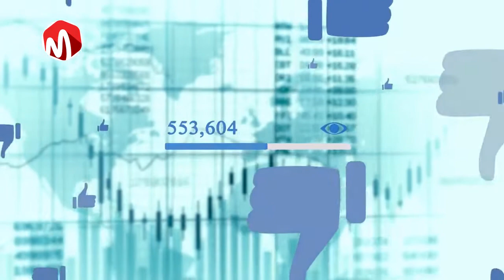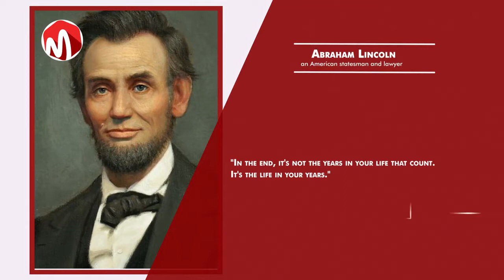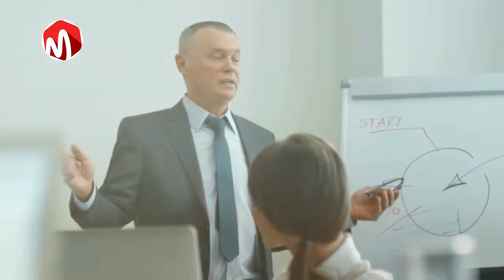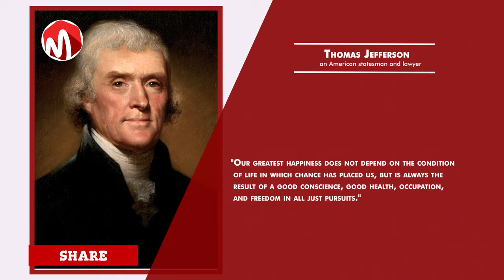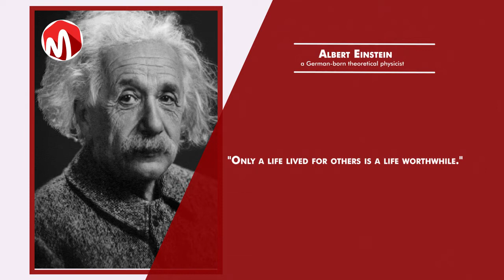The Only Definition of Success That Matters